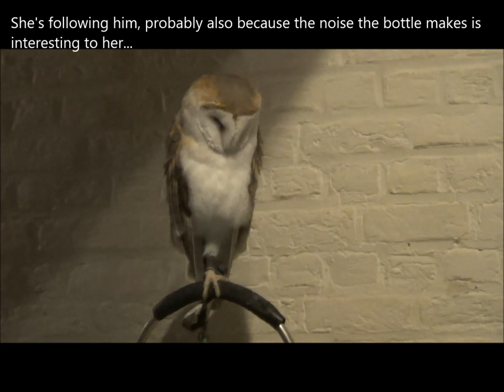Progress with socializing Lookie (owl) & Back Up (dog)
I chose not to cut too much of the footage because I feel like the progress and how we got there wouldn't be clear then. Does that make sense? So sometimes the footage of one and the same thing is a little long but I promise you the video is worth watching until the end. :-)

Love you and I hope you have an awesome day today!